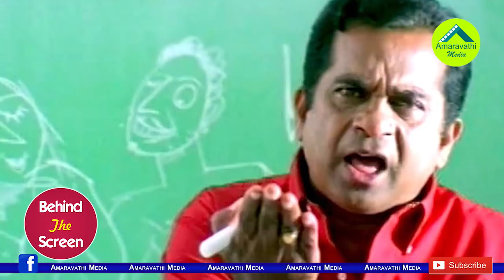బ్రహ్మానందం టాలీవుడ్ లోనే అత్యంత ధనవంతుడు ఎలా అయ్యాడో చూడండి| Comedian Brahmanandam Real Life story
బ్రహ్మానందం టాలీవుడ్ లో గొప్ప హాస్యనటుడే కాదు, మెగాస్టార్ చిరంజీవిని మించిన ఆస్థిపరుడు కూడా. ఓ కమెడియన్ ఇంత ధనవంతుడిగా మారడం వెనుక బాల్యంలో బ్రహ్మానందానికి ఎదురైన ఓ విషాద సంఘటన ఉంది. ఆ ఒక్క సంఘటన బ్రహ్మానందం జీవితాన్ని ఎలా మార్చిందని తెలుసుకోవాలంటే BEHIND THE SCREEN సిరీస్ లో భాగంగా అందిస్తున్న ఈ వీడియో చూడండి
Amaravathi Media